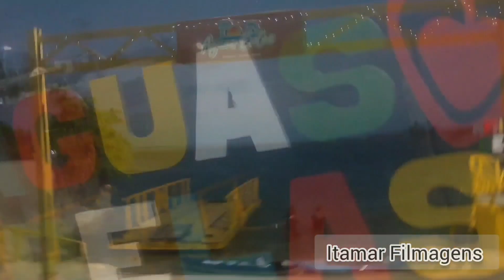Vamos a Praia de Águas Belas em Cascavel Ceará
Itamar Filmagens,